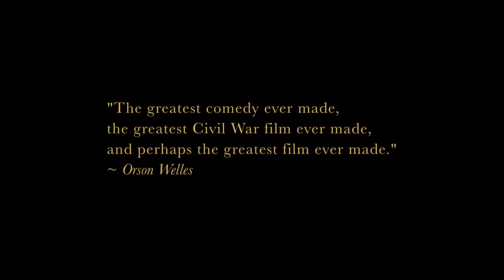The General - Tráiler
Johnny Gray es maquinista en un estado del Sur y tiene dos grandes amores: una chica y una locomotora llamada "La General". Cuando estalla La Guerra de Secesión, el ejército considera que Johnny será más útil trabajando en la retaguardia.